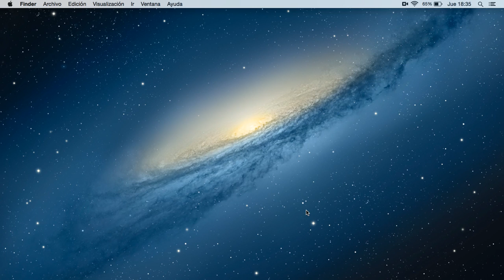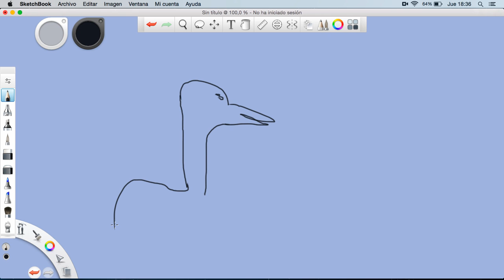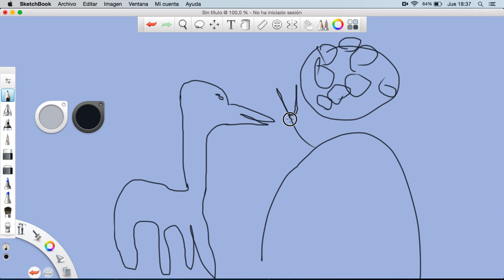el pato que se sube al árbol